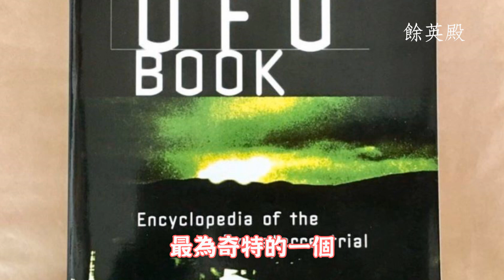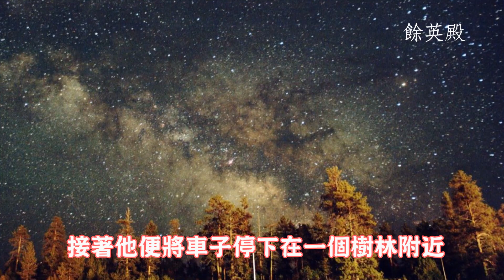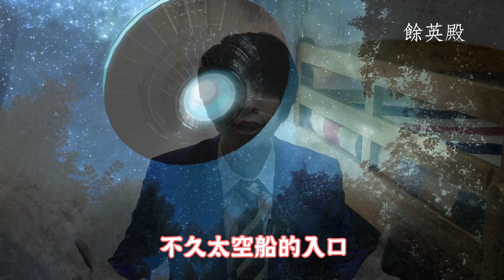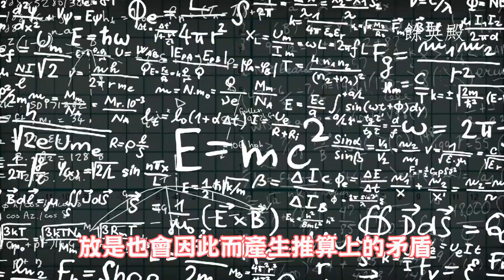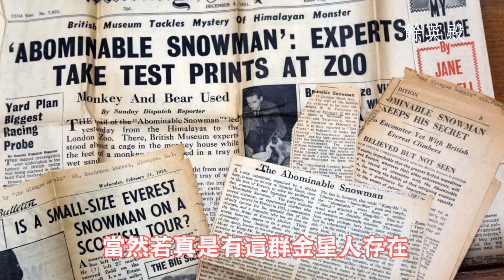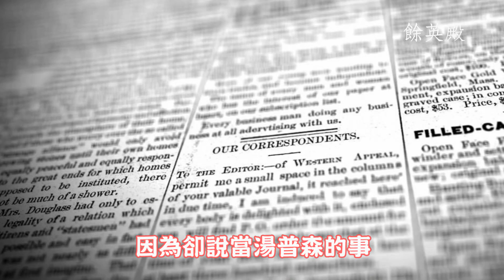與羅茲威爾同期的UFO事件（下）/ 外星人（金星人）的地球遊記/ 居然這個個案被一位UFO界的大前輩親自核證過？【少卿奇談第19集】｜主持：葉文嫈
這次要分享的個案，同樣也是屬於上世紀50年代初期所發生的UFO個案，直接就發生於1950年，而遭遇這段奇遇的主角，叫作撒母耳‧伊頓‧湯普森，這件事情值得令人玩味的地方有兩點，第一，事情公開的日子就在愚人節當天，所以您說，它怎會不被人質疑呢；第二，當您以為這個案只是玩笑的時候，有一位資深專門研究不明飛行物體以及超自然現象的作家杰羅米‧克拉克卻又肯定湯普森的經歷是早期UFO個案中，最為奇特的一個。當然，除了克拉克之外，還有一位飛碟界的大人物牽涉在這個案中，點擊進來吧，讓文嫈為您揭曉。

【少卿奇談】與羅茲威爾同期的UFO事件（下）
主持：葉文嫈